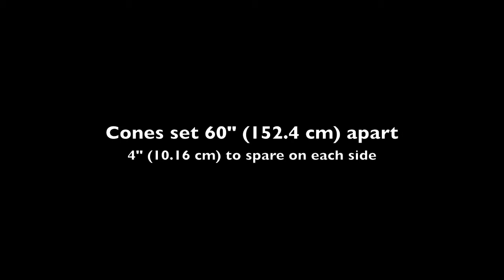Driving Reba - Cones practice (2nd time)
Reba has entered a new level of her training.  Since Combined driving is an interest of mine, I am working on learning and becoming proficient in all 3 aspects, Dressage, Cones and Marathon. They are all equally important.  This video is our 2nd attempt at cones.  The object of cones, is to drive through a numbered series of cones, set apart with only inches to spare on each side, without knocking off the ball (which I don't have, but you get the point).  The horse must be nimble and obedient.  As you can see, Reba is trying very hard, but we need a lot of practice. All-in-all though, I am very pleased with her performance, especially since it is only her second attempt at this.  Molly (my daughter) did a nice job of taking the video with our GoPro camera especially since it doesn't even have a viewfinder.  If you like horses, or Combined Driving, you enjoy the video even if it is a bit "wide angled". If you don't particularly enjoy horses, you might like jammin' out to the music of Ricky Fante!